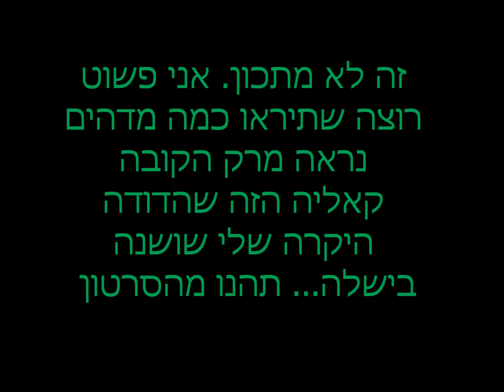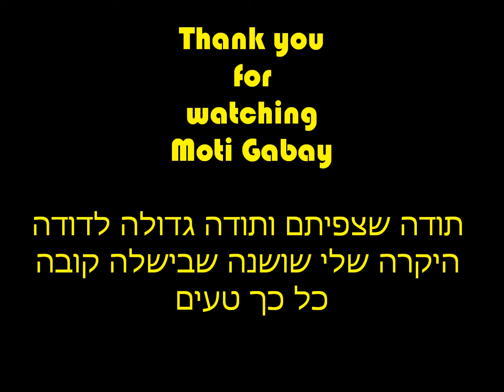Kurdish Dish "KUBE" Soup. Kurdo Plato Sopa De "KUBE". מרק קובה קאליה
Kurdish Dish "KUBE" Soup
Kurdo Plato Sopa De "KUBE"
מרק קובה קאליה שהכינה הדודה היקרה שלי דודה שושנה. אין יותר טעים ממנו. תהנו מהמראה, אני נהנתי מהטעם הנפלא